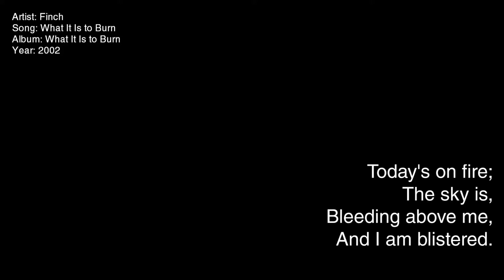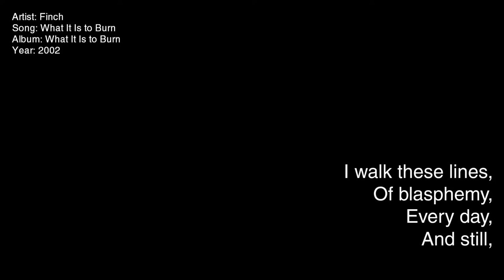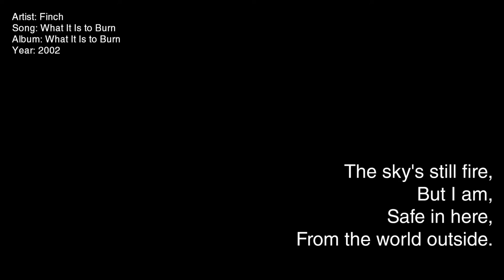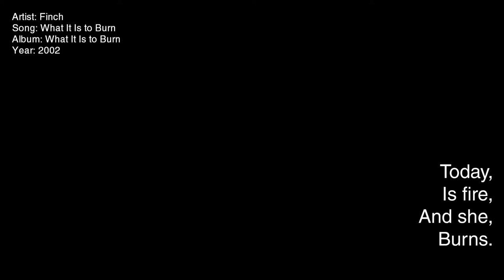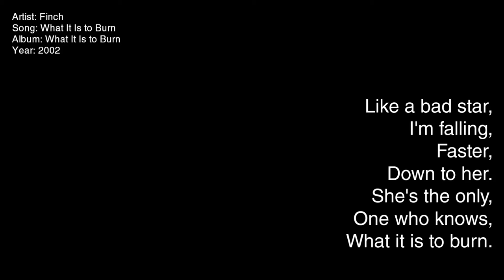Finch - What It Is to Burn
Artist: Finch
Song: What It Is to Burn
Album: What It Is to Burn
Year: 2002

She,
Burns.

Today's on fire;
The sky is,
Bleeding above me,
And I am blistered.

I walk these lines,
Of blasphemy,
Every day,
And still,

Like a bad star,
I'm falling,
Faster,
Down to her.
She's the only,
One who knows,
What it is to burn.

I feel diseased;
Is there,
No sympathy,
From the sun?

The sky's still fire,
But I am,
Safe in here,
From the world outside.

What's,
The,
Price to pay,
For glory?

I'm falling,
Faster,
Down to her.
She's the only,
One who knows,

Today,
Is fire,
And she burns.

Today,
Is fire,
And she,
Burns.

She,
Burns.

She,
Burns.

She,
Burns.

She,
Burns.

She,
Burns.

She,
Burns.

I'm falling,
Faster,
Down to her.
She's the only,
One who knows,